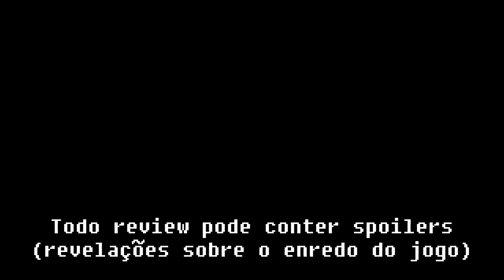[Playstation 3] Análise de Hitman: Absolution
Capítulos:
00:00 Introdução
00:53 Análise
09:47 Fechamento

HardMOB.com.br: ragecom
Players.com.br: ragecom
Adrenaline.UOL.com.br: ragecom
SegaNet.com.br: ragecom
VGBR.com: ragecom

Live: ragecom666
PSN: ragecom
Google Play: ragecom666

Gameplay

Músicas

Demais músicas, pela ordem em que foram usadas no vídeo:

. Escaping the Hotel. Os direitos destas músicas pertencem à IO Interactive.
. The Barbershop. Os direitos destas músicas pertencem à IO Interactive.
. Death Factory - Combat 1. Os direitos destas músicas pertencem à IO Interactive.
. The Dance Floor. Os direitos destas músicas pertencem à IO Interactive.
. The Rosewood Orphanage Massacre (Part 1). Os direitos destas músicas pertencem à IO Interactive.